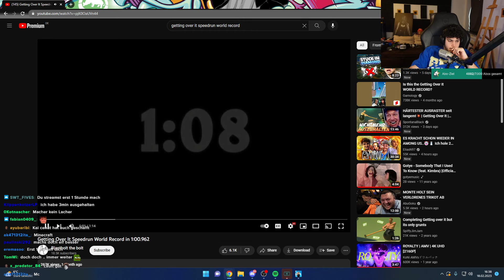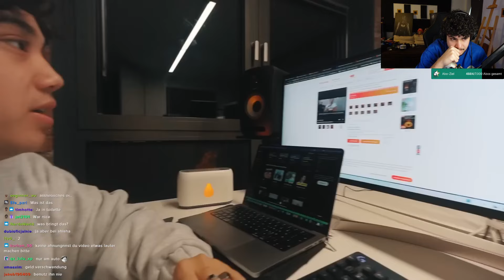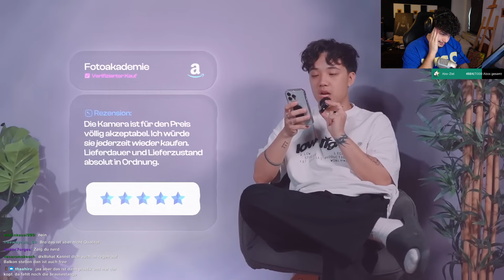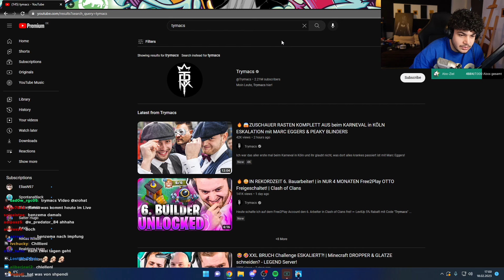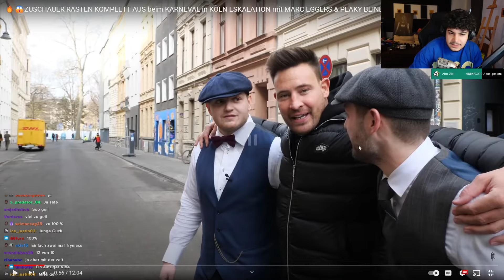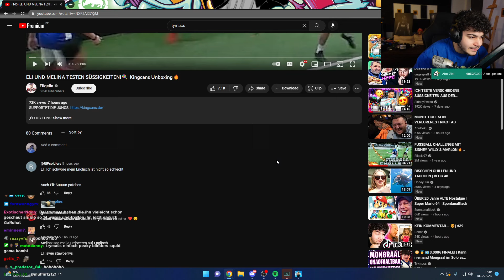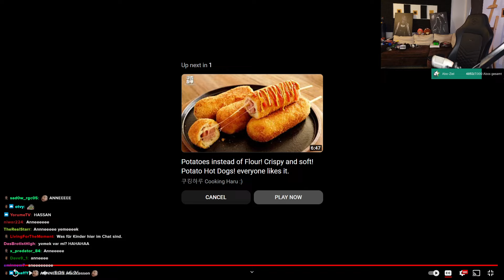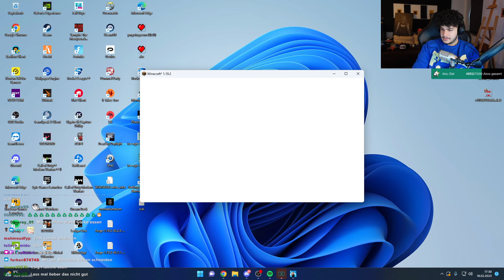🔴 xRohat [Just Chatting] Livestream vom 18.02.2023 [Part 2]